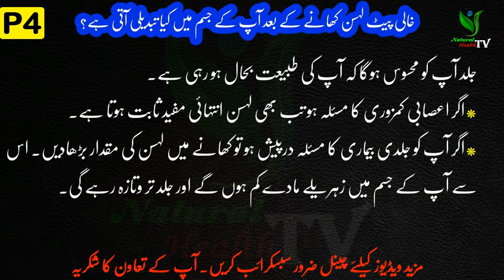khali pet lahsun khane ke fayde in urdu